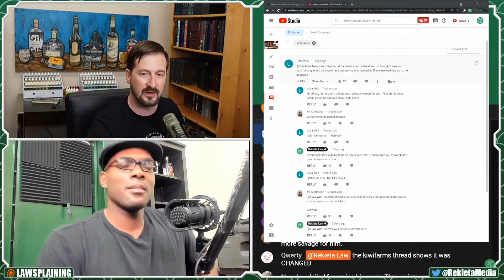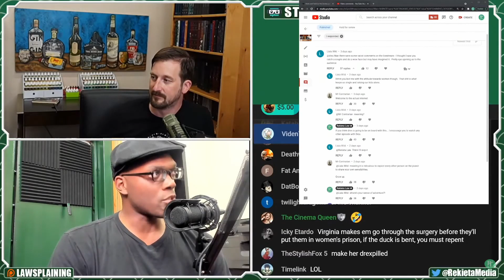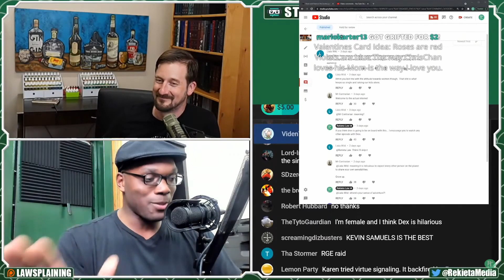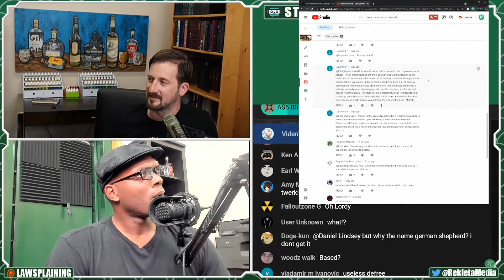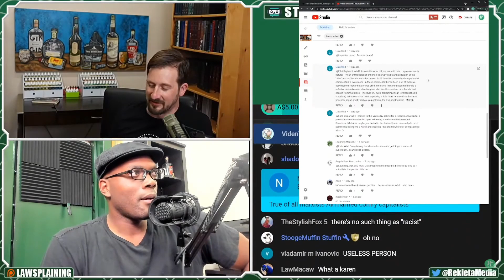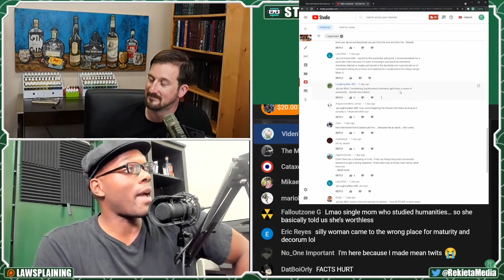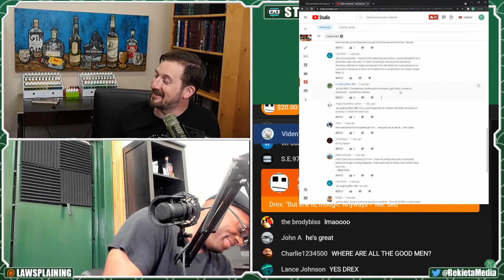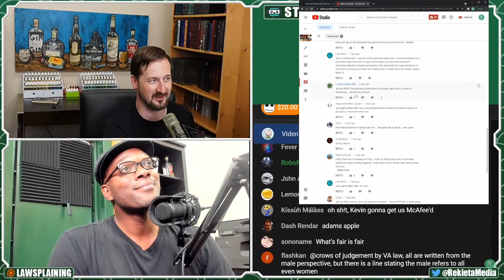Nick and Drexel respond to comments left by a Karen